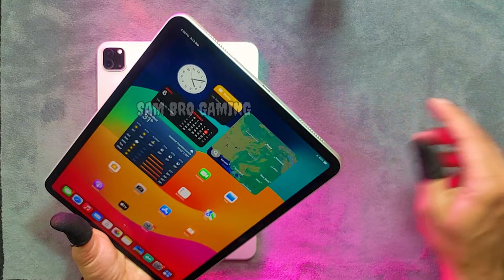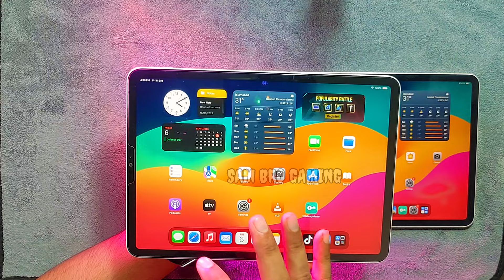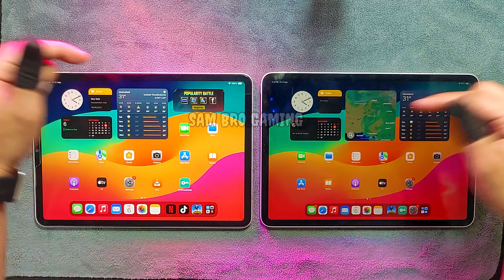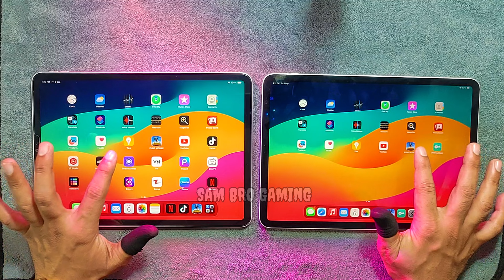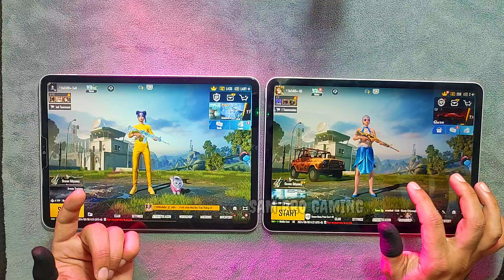iPad Pro 2020 VS iPad Pro 2021 PUBG Comparison in 2024 | Electro Sam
iPad Pro M1 PUBG 120Fps Gameplay | Heat & Lag | Fps Drop | Recording | Best iPad For PUBG 2024

Shop Adress : Shop no 16A, Ground Floor,  Noor Mobile Mall, 6th Road, Rawalpindi

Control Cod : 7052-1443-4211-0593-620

1vs4, 2vs4 Gameplay Content Creater

Server : Middle East
4 Finger claw + gyro always on
In Game : EleCtR0_SaM
Clan: EleCtR0_Plays

My Setting!
[Graphic]
-Graphics : Smooth
-Frame Rate : 90fps
-Style : Colorful
-Anti-aliasing : Disable
-Auto-adjust graphic : Enable